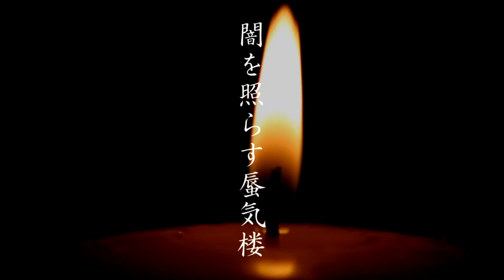【Takumi Fukaya Project】 月の歌 2019 Lyric Video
Special Thanks to Takumi Koike, Nobuhiro Hayashi (Original Video Making)

『月の歌』 / Takumi Fukaya Project

（1st Album "Official Bootleg Ⅰ" Bonus Track #15 ）

~歌詞~

闇を照らす蜃気楼
光明は朽ち果てゆく
旅人は燃え消える
苦しみ集う槍の彼方

その手から
その手にも
あの手にも

悲しき無情は誰が生む
儚き幸せは其方が生む
何度も燃え行く我が師を
求め叫ぶ我は　嗚呼愚かなり

光照らす蜃気楼
壮麗な暗闇へと
星たちよ森たちよ
その微笑みを歌う旅よ

その目から
その目にも
あの首も

狐の宿には蒼く咲き
麦畑の夢を白く駆ける
何度も燃え行く私を
誘う道しるべ　嗚呼渦を往く

羊の群れにも大地にも
格子を超える旅　与え歌う
渦夜の向こうには私が
炎の踊る先　我見つめる

Vocal : Himiko （妃美呼）
Guitar : Takumi Fukaya
Cajon: Yamamii （やまみー）
Piano : Kurumi Fujioka
Bass : Hiroto Shiraishi